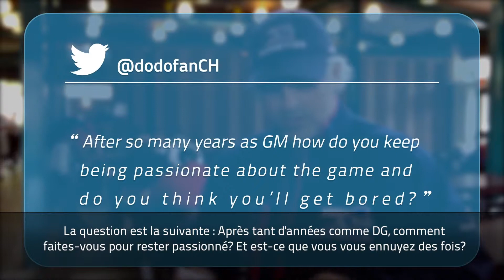Ask Popp : « Jim, après tant d'années comme DG, comment faites-vous pour rester passionné? ».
La fan des Alouettes, Dominique Lorrain, nous a demandé sur Twitter ce qui gardait Jim Popp motivé, donc on lui a demandé. Voici sa réponse.

Alouettes fan Dominique Lorrain wanted to know what keeps Jim Popp motivated after all these years as GM, so we asked him ourselves. Here's what he had to say.